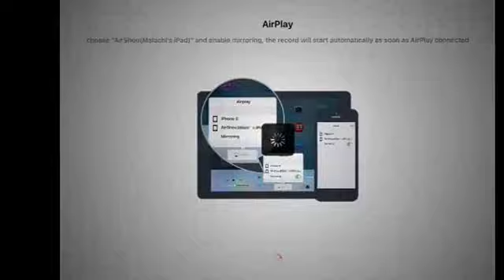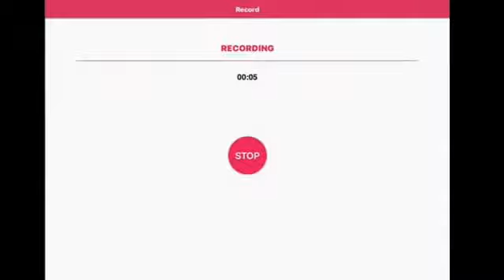Getting 94 RTTR Heath Miller Madden Mobile